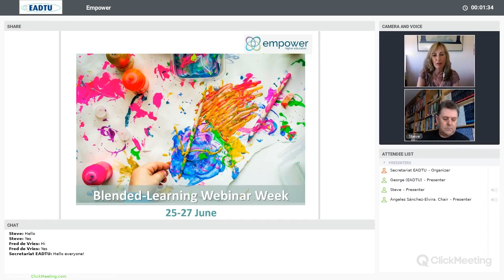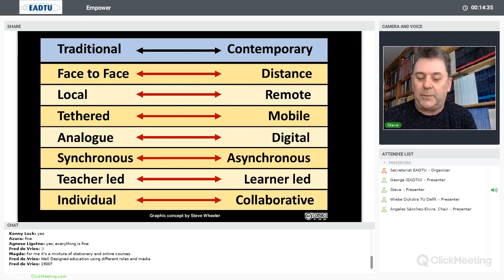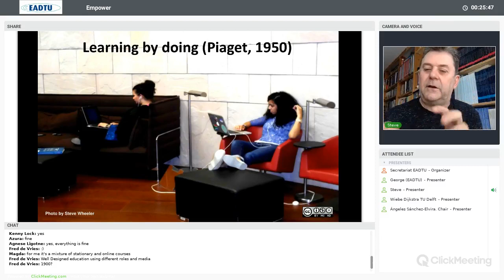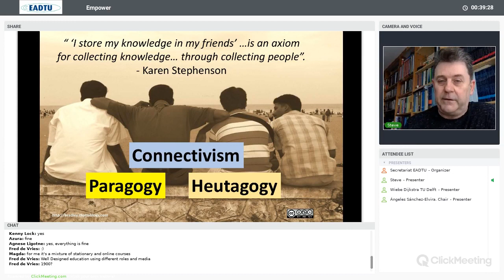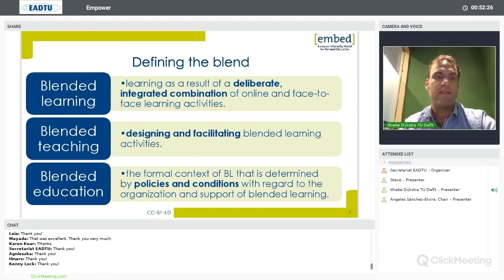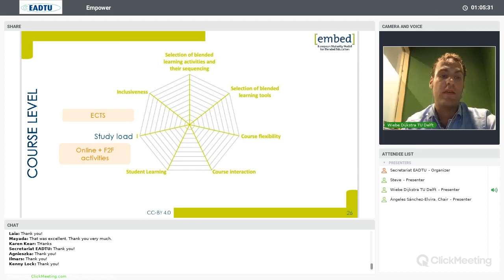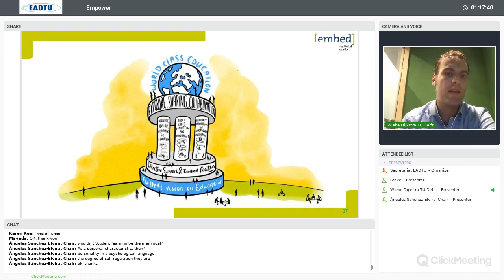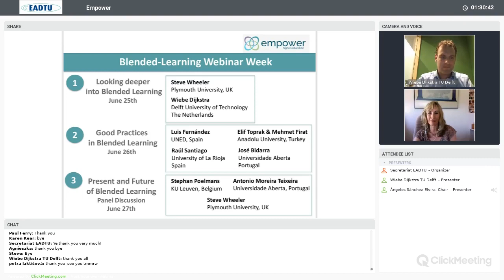EMPOWER: Blended Learning Webinar Week day 1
EMPOWER: first webinar day on Blended Learning during the Blended Learning Webinar week June 2019